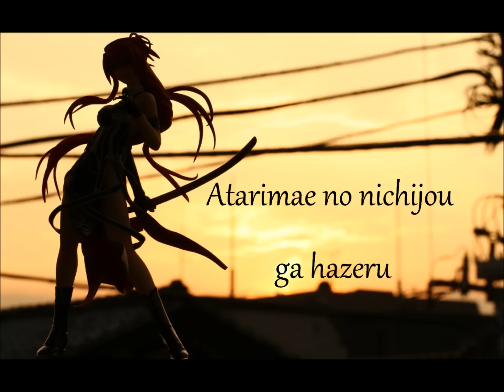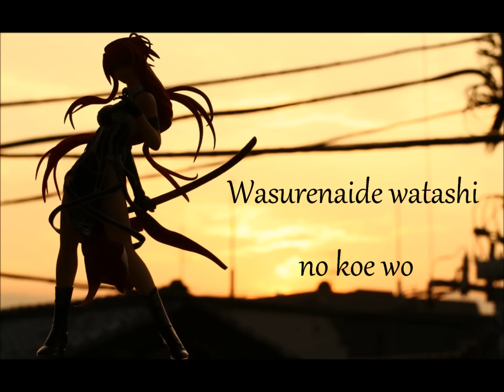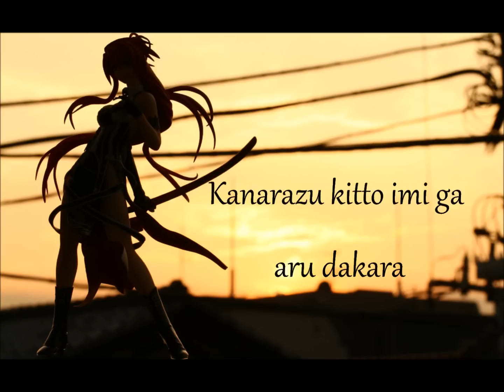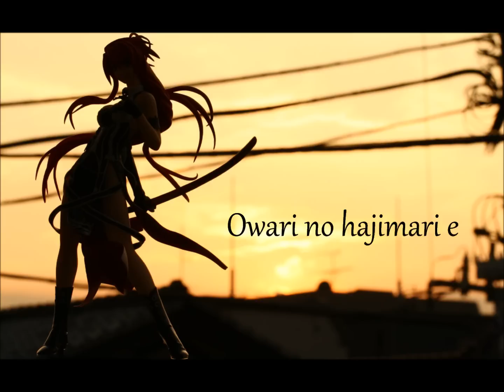High School of The Dead - Kimi to Taiyou ga Shinda Hi Lyrics